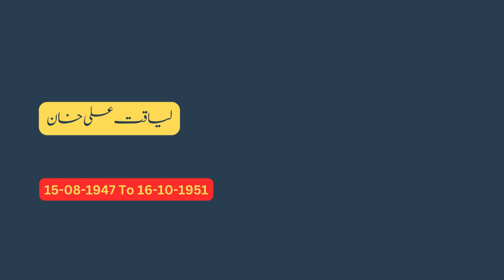Pakistani Prime ministers History | Pakistani Prime Ministers Names , Tenures from 1947 to Till Now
Step back in time and explore the rich tapestry of Pakistan's political landscape with our comprehensive video, "Evolution of Pakistani Prime Ministers: A Journey from 1947 to Present." This engaging documentary takes you on a historical voyage, chronicling the dynamic personalities, pivotal moments, and political transformations that have shaped the nation over the decades.

Beginning with Pakistan's birth in 1947, the video delves into the early years of leadership, examining the challenges faced by the fledgling nation and the prime ministers who played crucial roles in navigating these turbulent times. Through a blend of archival footage, interviews, and expert commentary, viewers gain insight into the political ideologies that laid the foundation for Pakistan's governance.

As the narrative unfolds, witness the ebb and flow of power, from the charismatic leaders who captured the nation's imagination to the complex geopolitical events that influenced their terms. The video explores landmark moments such as constitutional amendments, economic reforms, and foreign policy decisions, providing a nuanced understanding of each prime minister's legacy.

The journey continues into the contemporary era, where the video sheds light on the challenges and triumphs faced by recent prime ministers. From economic revitalization efforts to counterterrorism strategies, each leader's impact on the nation's trajectory is thoroughly examined. Interviews with political analysts and historians offer perspectives on the evolving role of the prime minister in Pakistan's democratic framework.

"Evolution of Pakistani Prime Ministers" is not just a historical account; it's a reflection on the resilience and dynamism of Pakistani politics. Whether you're a history enthusiast, a political science student, or simply curious about the unfolding story of Pakistan, this video provides a captivating and insightful exploration of the leaders who have steered the nation through its multifaceted history. Join us on this journey through time as we unravel the tapestry of Pakistani prime ministers from 1947 to the present day.